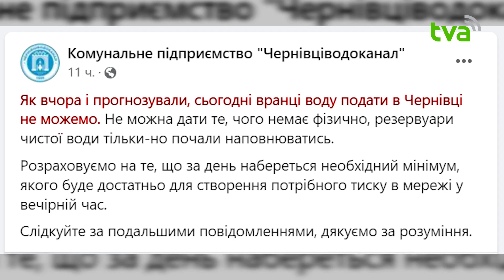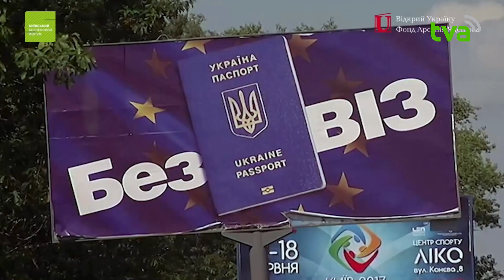Теми Дня ТВА 21.03.2024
1. 757 доба широкомасштабної збройної агресії рф проти України. Під прицілом ворога був Київ
2. Ціною життя боронив Україну від російських окупантів. Буковина попрощалася з Героєм
3. Не мали технічної можливості наповнити резервуари: чи з’явиться ввечері вода у чернівчан?
4. Мобілізувати трансатлантичну підтримку нашої держави. У столиці розпочався 16-й Київський безпековий форум
5. Сценарії та перспективи українсько-молдовських відносин розглянули у Чернівцях
6. Оштрафували на 85 тис грн: буковинець займався збутом фальсифікованого тютюну та алкоголю
7. Пожежі на Буковині: горіли житловий будинок та літня кухня
8. У Чернівцях відбулась публічна зустріч-дискусія зі Святославом Вакарчуком